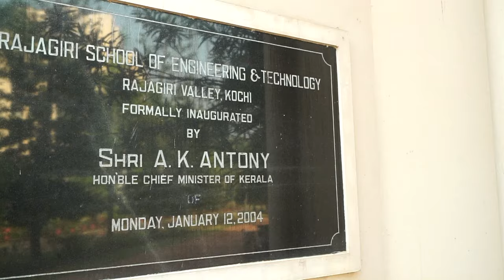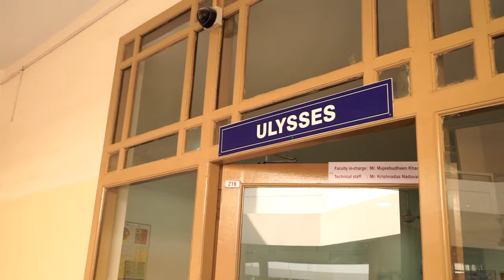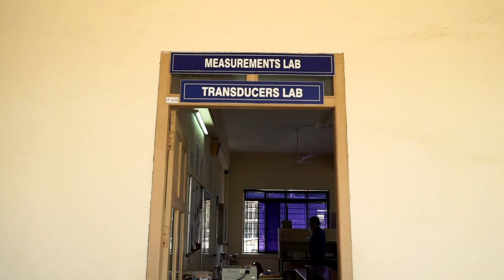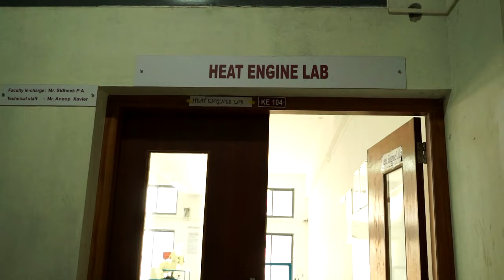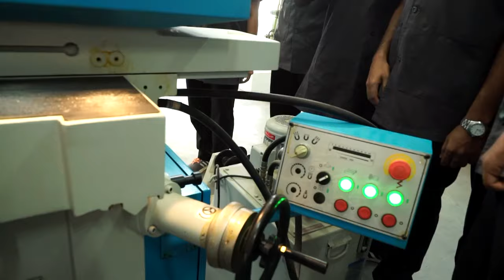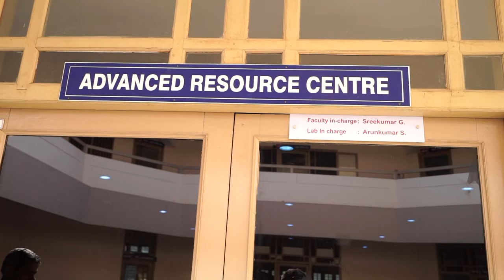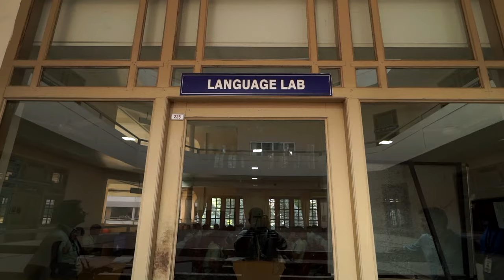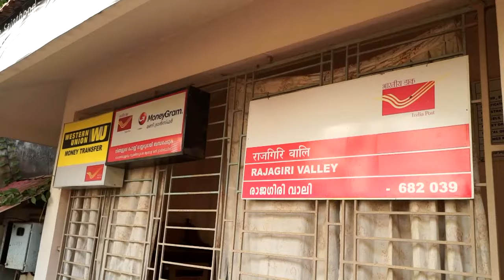Rajagiri School of Engineering & Technology Overivew.